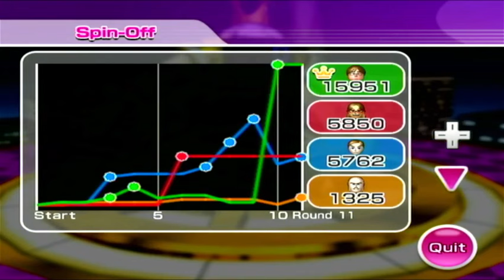Wii Party Spin-Off Part 2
Today is the exciting conclusion of Wii Party Spin-Off Part 1!